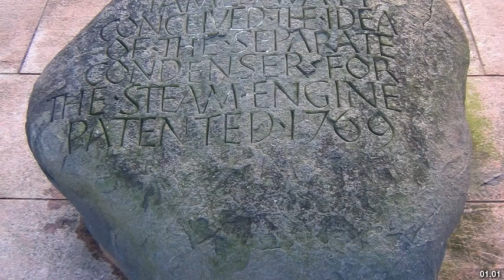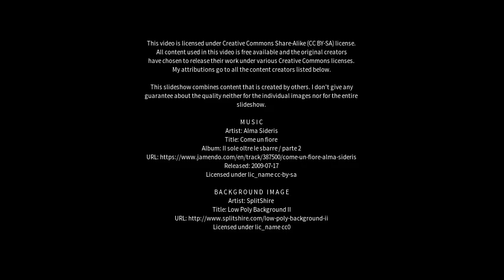Best places to visit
Best places to visit - Camlachie (Canada) Best places to visit - Slideshows from all over the world - City trips, nature pictures, etc.